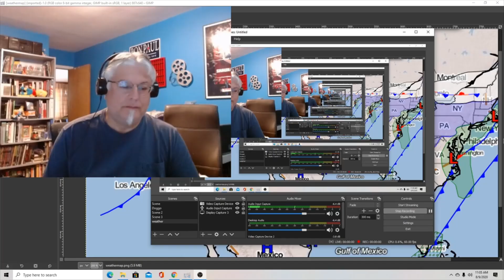Woke Weather Forecast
Tired of listening to the weather made for cis white males? Well now you can get the real weather with your Woke Weather Forecast!